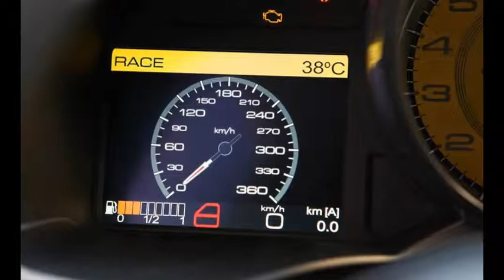Ferrari F12berlinetta | AutoTrendz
Ferrari F12berlinetta
Ferrari F12berlinetta

Ferrari hasn’t compromised one bit with its grand touring coupe, the F12berlinetta. Power comes from a front-mounted 6.3-liter V-12, mated to a seven-speed dual-clutch automatic transmission and rear-wheel drive. Even with 730 horsepower, the F12berlinetta is designed to be one of Ferrari’s more comfortable cars, making it surprisingly manageable on a day-to-day basis.

Specifications :

VEHICLE TYPE: front-engine, rear-wheel-drive, 2-passenger, 3-door hatchback

ENGINE TYPE: DOHC 48-valve V-12, aluminum block and heads, direct fuel injection

Displacement: 382 cu in, 6262 cc
Power: 730 hp @ 8250 rpm
Torque: 509 lb-ft @ 6000 rpm

TRANSMISSION: 7-speed dual-clutch automatic with manual shifting mode

DIMENSIONS:
Length: 181.8 in
Curb weight (C/D est): 3800 lb

PERFORMANCE (C/D EST):
Zero to 60 mph: 3.1 sec
Zero to 100 mph: 7.1 sec
Standing ¼-mile: 11.1 sec
Top speed: 211 mph